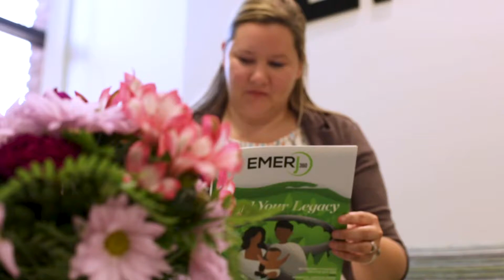Now is the Time to Invest in Your Retirement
Do you earn enough money to start investing in retirement? The answer is YES - you do! Emerj360 is here to guide you and help you reach your financial goals. As a division of Trust Point, our team of professionals knows how to care for and grow your investments.

Visit emerj360.com to learn more about our team could help you reach your financial goals.